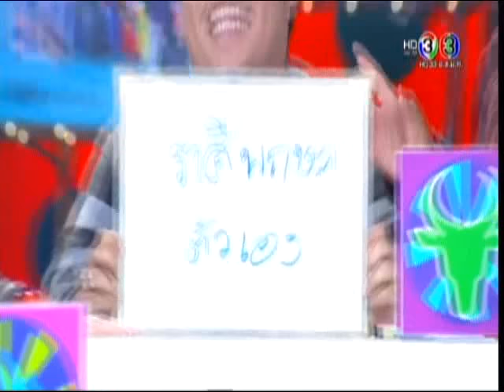ป้อง ณวัฒน์ ศึก 12 ราศี 18 ตุลาคม 2558 (2/4)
ราศีใดแฟนเก่าจะขอรีเทิร์น เล่นเอา 3 สาวสุดคิวท์ ปราง-กัญญ์ณรัณ, มิ้งค์ ดาวกระจาย, พลอย-ภัทรากร ถูกเล็งมากที่สุดที่อาจทำให้หนุ่มคนรักเก่ากลับมาหา แต่อีกข้อ ราศีใดยิ่งแปลกยิ่งดัง ก็ไม่น่าจะยากใครจะเป็นหนึ่งในแก๊ง “พระนางหน้ามน&คนประหลาด” ป้อง-ณวัฒน์, แก๊ป-ธนเวทย์, บ้าน-ฆนัท, แอนนา ชวนชื่น, อู๊ด เป็นต่อ, ต๊อก-ศุภกร, แจ๊ค แฟนฉัน, เอ๊าะ-กีรติ ฯลฯ ตามชมใน “ศึก 12 ราศี” อาทิตย์ วันนี้ 12.15 น. ช่อง 3 นะคะ